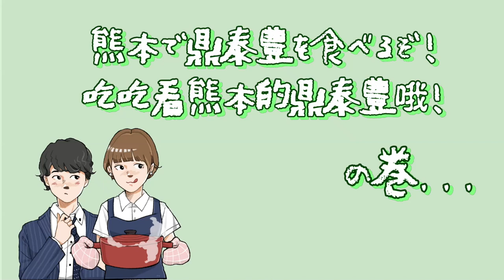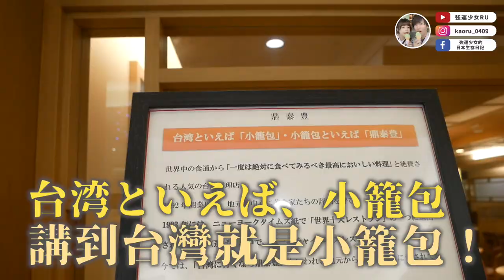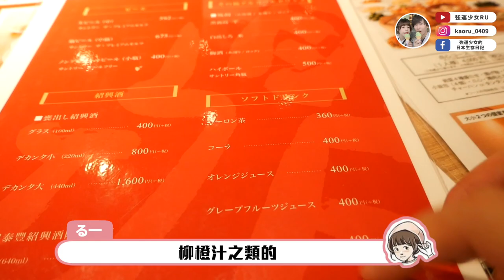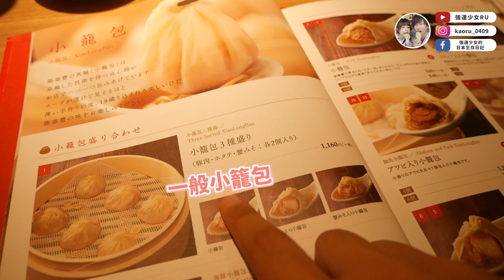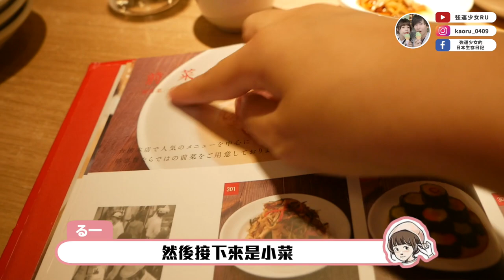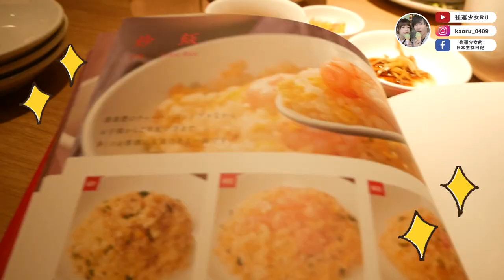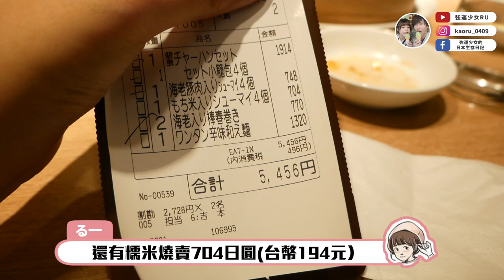【日本鼎泰豐初體驗🔥】價錢？日本限定菜單？好吃嗎？吃的是鄉愁阿！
吃過一次後就瘋狂愛上日本鼎泰豐
雖然跟台灣的鼎泰豐菜單有點不同 比較貴 台灣的又比較好吃
但吃的是鄉愁阿～～